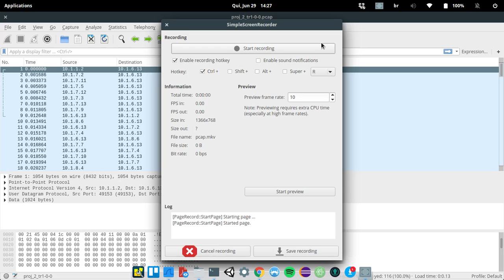Projeto 2 (Captura) - Teleinformática e Redes 1 UnB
Arquivo de captura gerado pela simulação.